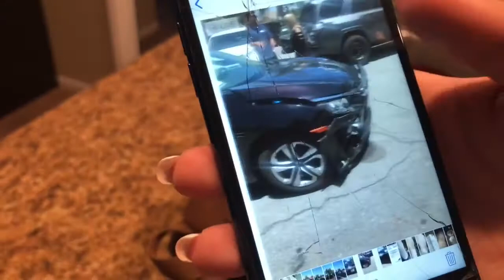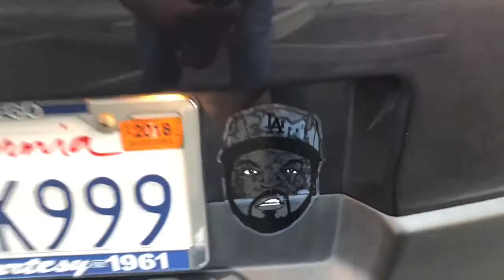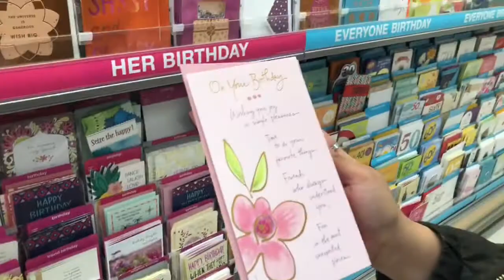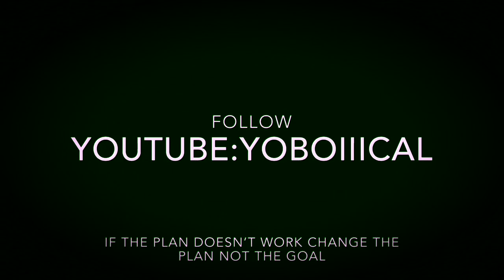let’s take a trip